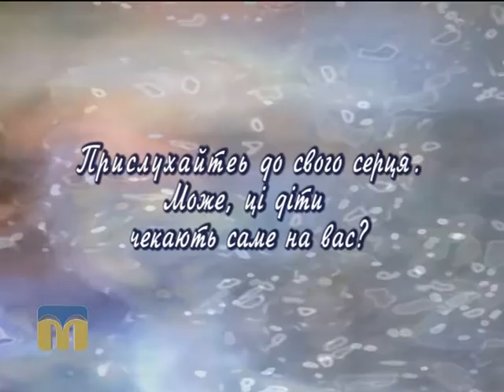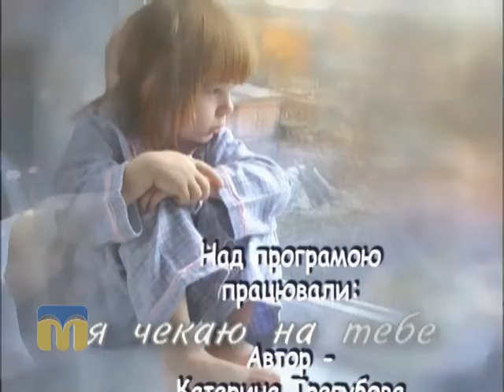Шукаю батьків. Іванко і Діана 15.03.2016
Програма “Шукаю батьків” знову нагадує про двох чудових дітей -  Іванка і Діану.
Дітлахи, знаходячись в дитячому закладі, не залишають надії знайти нову родину - людей, які стануть  справжніми батьками.

Також  продовжуємо наші бесіди з директором Центру соціально-психологічної реабілітації дітей Світланою Клюйко. Тема розмови: “Спільна підготовка батьків і дітей до закінчення навчання у школі”.